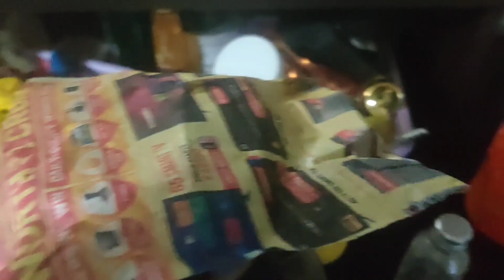bengalivlog/masala crabবানিয়ে সবাইকে অবাক করে দিলাম।